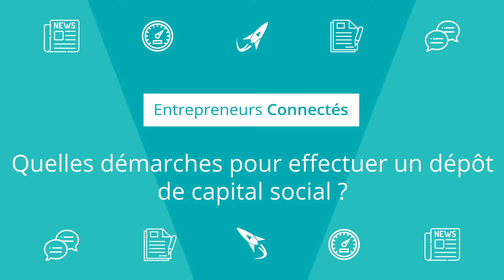Quelles démarches pour effectuer un dépôt de capital social ?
Lors de la création d’une société, les fondateurs vont effectuer des apports en vue de constituer le capital social. Ils devront ensuite en effectuer son dépôt. Focus sur le dépôt du capital social en banque

⏲ Mathieu Chauveau, Expert-Comptable, dévoile chaque semaine ses conseils aux entrepreneurs autour des thématiques comptables, fiscales, sociales ou juridiques.

👉 À la recherche d'un cabinet d'expertise comptable en ligne ? Ça Compte Pour Moi prend en charge l'ensemble de vos obligations comptables, fiscales, sociales et juridiques. Profitez d'une plateforme en ligne simple et intuitive tout en bénéficiant des conseils de nos experts pour optimiser la gestion de votre activité.